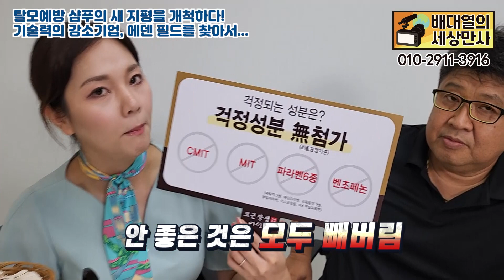탈모예방 샴푸의 새 지평을 개척하다! 기술력의 강소기업, 에덴 필드를 찾아서...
- 문의사항 -
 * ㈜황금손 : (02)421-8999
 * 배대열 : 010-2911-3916